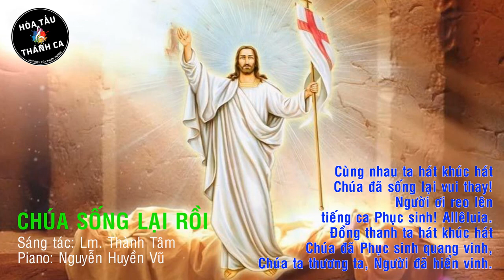CHÚA SỐNG LẠI RỒI | Độc tấu Piano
Độc tấu: CHÚA SỐNG LẠI RỒI | Piano

- Sáng tác: Lm. Thành Tâm
- Piano: Nguyễn Huyền Vũ
1. Chúa hóa nên người vì thương chúng ta, sống kiếp con người lam lũ hy sinh. Chiến thắng khải hoàn quyền uy cõi chết Thiên Chúa chúng ta Phục sinh.

ÐK: Cùng nhau ta hát khúc hát Chúa đã sống lại vui thay! Người ơi reo lên tiếng ca Phục sinh Allêluia. Ðồng thanh ta hát khúc hát Chúa đã Phục sinh quang vinh, Chúa ta thương ta Người đã hiển vinh.

2. Hỡi những tâm hồn ngày đêm ước mơ cõi phúc thiên đường trong sáng nên thơ. Chúa đã sống lại vì thương anh đó, thôi hãy vui lên người ơi

3. Hỡi những con người lòng ngay khổ đau, kiếp sống phong trần thân thế bơ vơ, chỉ thấy chân trời màu đen u tối, thôi hãy quên đi niềm đau.

4. Hỡi những con người nào ai nhớ thương, với tấm thân gầy cay đắng miên man, hãy nhớ cho rằng vì thương anh đó nên Chúa chúng ta Phục sinh